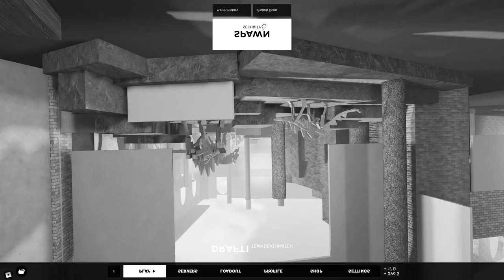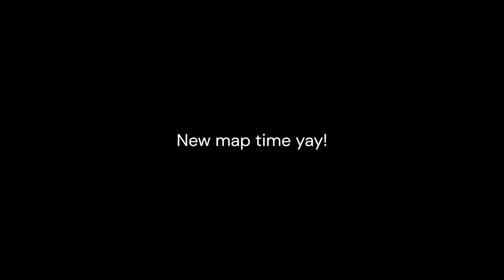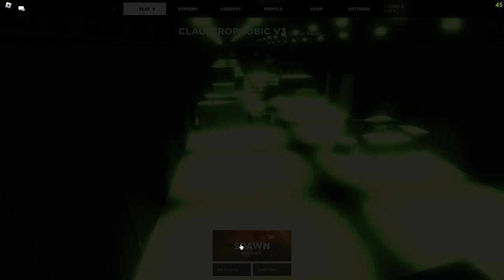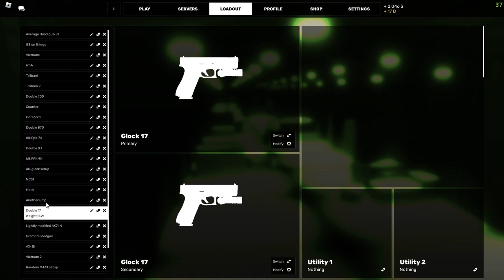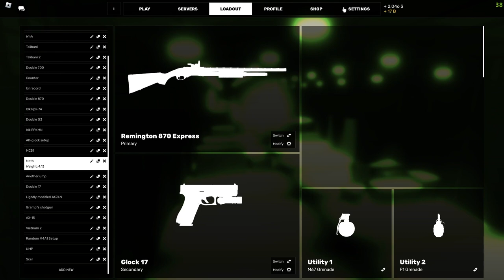Ranting while playing deadline while also talking with my friends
yeah nothing much else here besides the thumbnail by Nightwolf